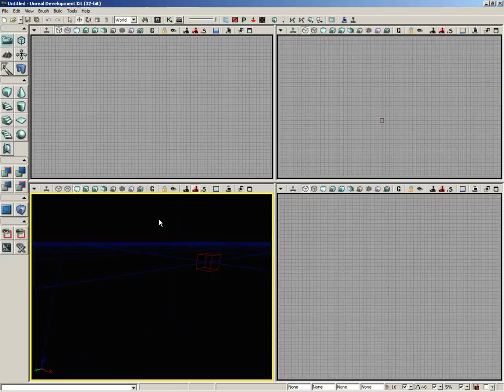User Interface - ToolBox Add Special Volume